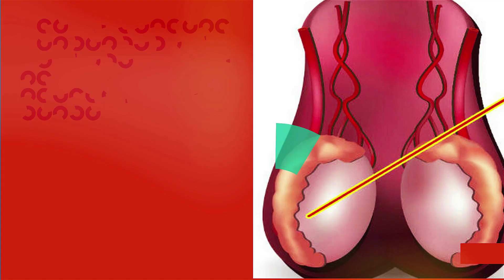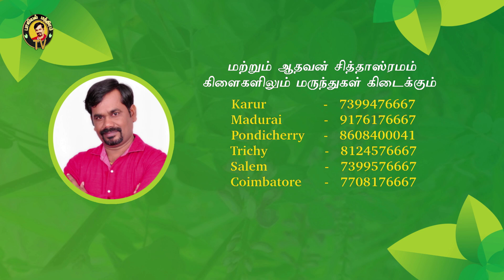இழந்த ஆண்மையை மீட்க எளிமையான மருந்துகள் | உணவே மருந்து | ஆண்மையை பலப்படுத்த | HORMONES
இழந்த ஆண்மையை மீட்க எளிமையான மருந்துகள் மற்றும் உணவுகள் பற்றி கூறுகிறார் மருத்துவர் அருண் சின்னையா அவர்கள்.

Websites

KOYAMBEDU, CHENNAI
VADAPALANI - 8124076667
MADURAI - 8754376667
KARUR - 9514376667